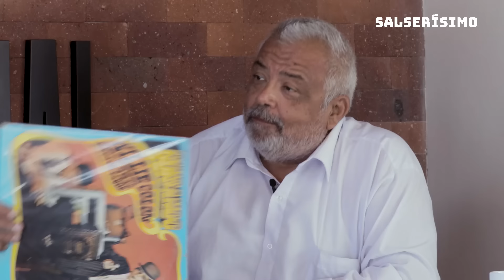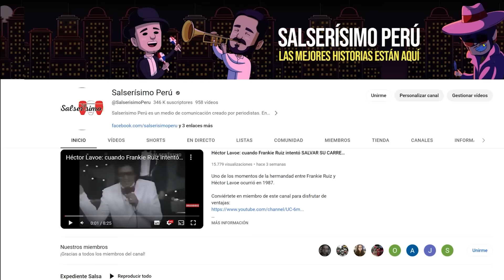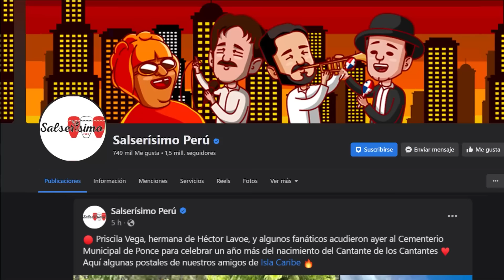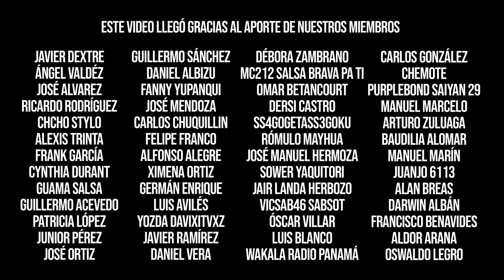DEBATE: ¿Willie Colón con Héctor Lavoe o con Rubén Blades? | El Bueno, El Malo y El Feo Salserísimo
Abrimos el debate:  ¿Willie Colón con Héctor Lavoe o con Rubén Blades? De eso hablamos hoy en El Bueno, El Malo y El Feo de Salserísimo Perú.